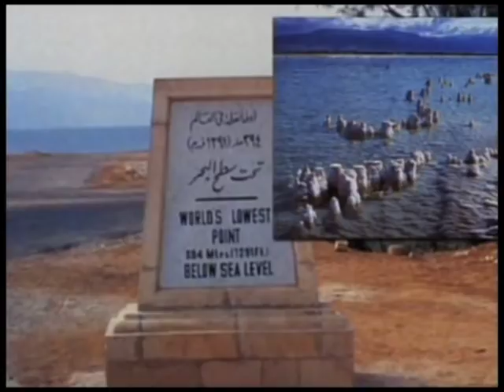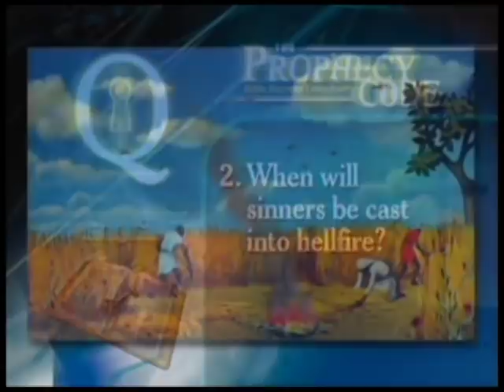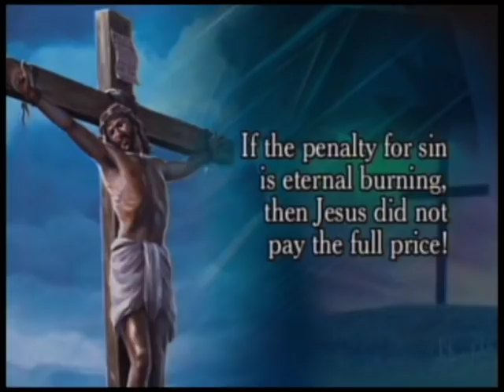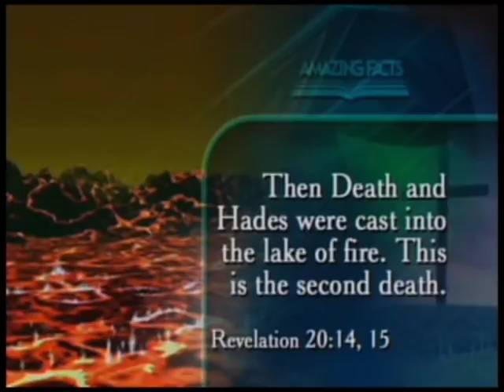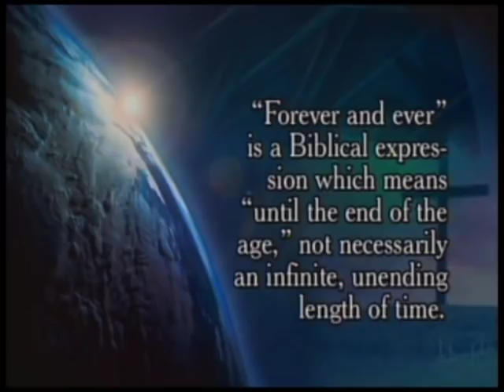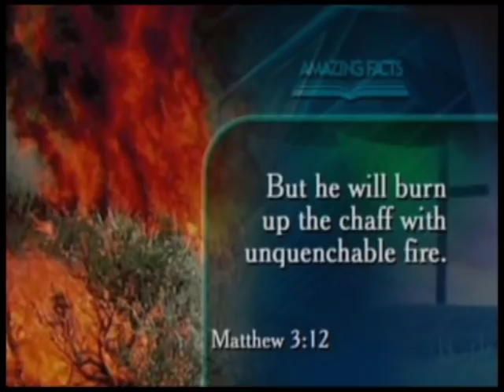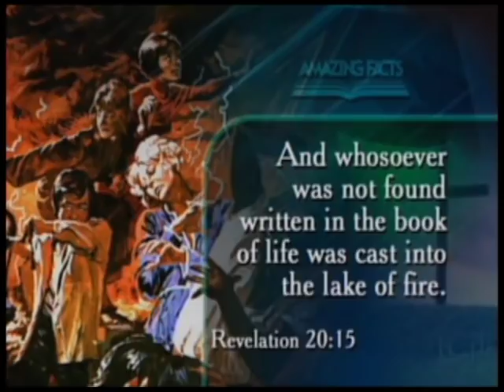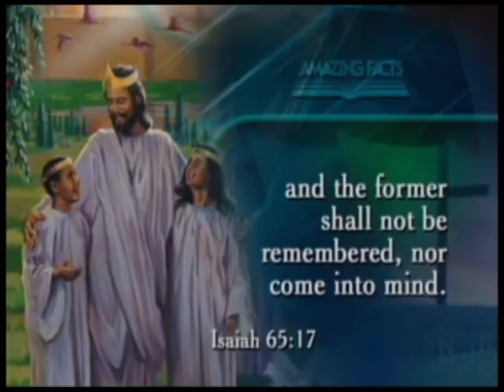Hellfire Conspiracy Exposed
➤ Is The Devil In Charge Of Hell?

Does hellfire go out? What does the BIble say about an eternal burning hell? Is the Devil in charge of Hell? Is Hell burning right now? Find out in this biblical video.